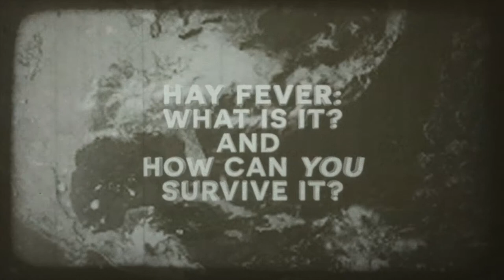MSN - Benadryl - Hay Fever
A public information video we created for Benadryl's advertising campaign with MSN, produced as an homage to Pathé news reels...